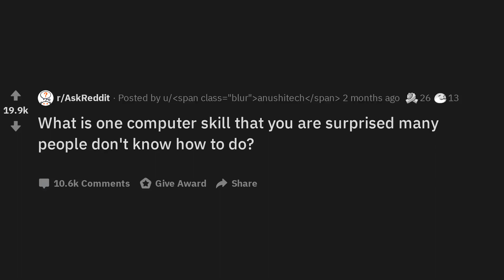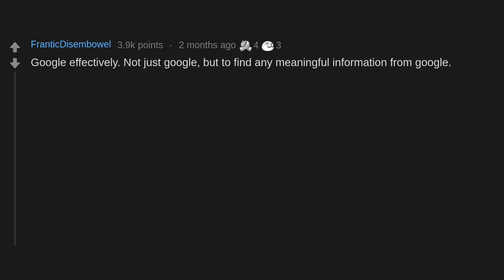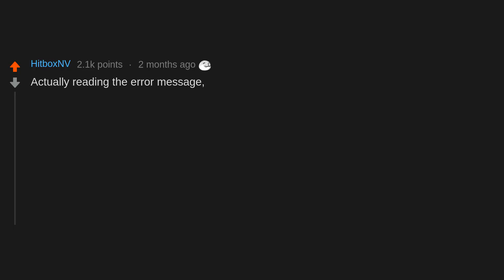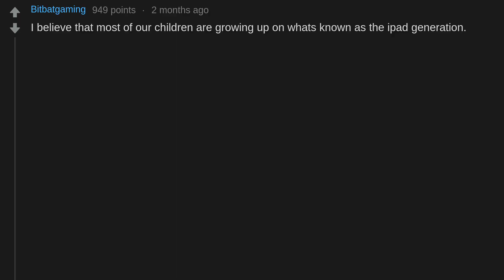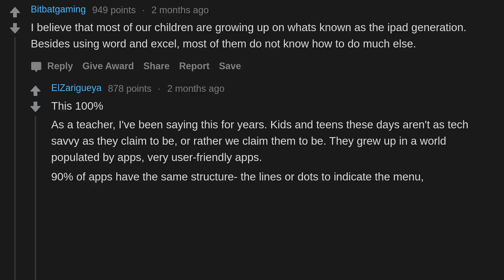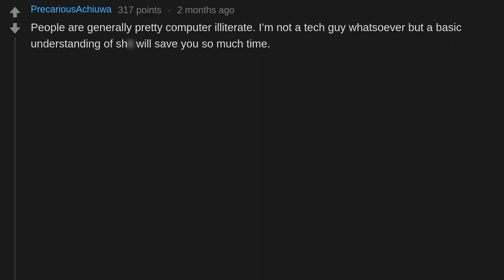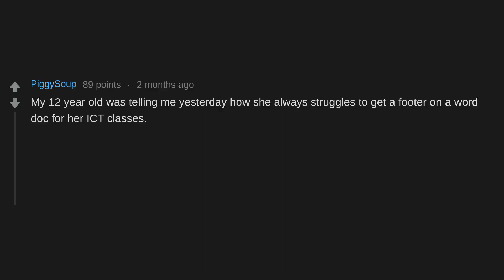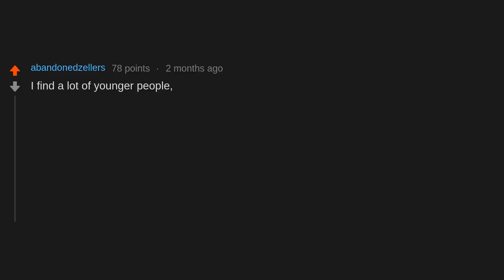What Is One Computer Skill That You Are Surprised Many People Don't Know How To Do? (r/AskReddit)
What is one computer skill that you are surprised many people don't know how to do?